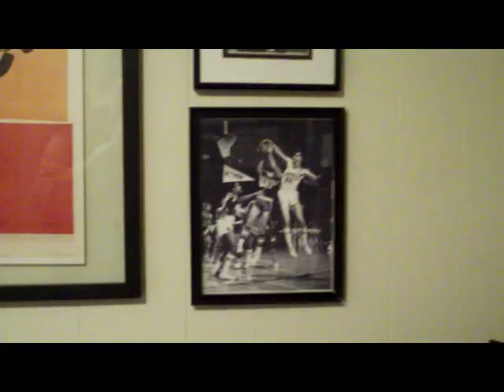DAGx2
David and his grandpa David